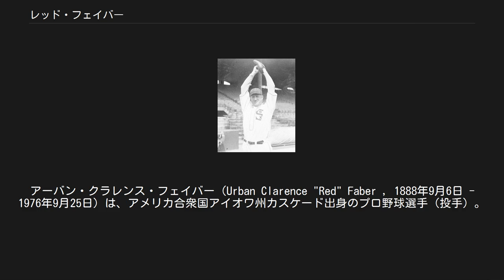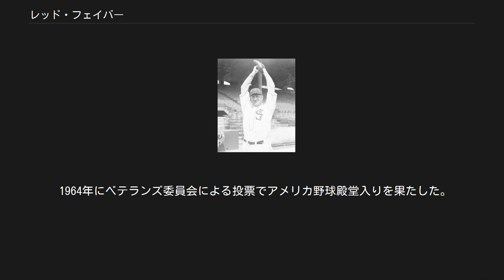レッド・フェイバー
アーバン・クラレンス・フェイバー（Urban Clarence "Red" Faber , 1888年9月6日 - 1976年9月25日）は、アメリカ合衆国アイオワ州カスケード出身のプロ野球選手（投手）。
右投げ両打ち。
 シカゴ・ホワイトソックスで20年間活躍、通算254勝を挙げた。
1920年以降もスピットボールを公式に認められていた投手の一人であった。
1964年にアメリカ野球殿堂入りを果たした。
 1914年3月9日。
世界周遊旅行中にチームメイトのトム・ダリー（左）と 1929年。
フェイバーの豪快な投球フォーム 1909年にMLBのピッツバーグ・パイレーツと契約し、傘下マイナーリーグで投手としてキャリアを開始した。
 1910年8月にはマイナーで完全試合を達成している。
 1911年に右腕を負傷し、その際にチームメイトからのアドバイスを参考にスピットボールを習得した。
 シカゴ・ホワイトソックスのチャールズ・コミスキーオーナーがニューヨーク・ジャイアンツのジョン・マグロー監督との雑談中に提案をして実現した1913年10月からのジャイアンツとホワイトソックスの合同の世界周遊野球チームに参加し、好投した。
 世界周遊から帰国した後の1914年4月17日に移籍先のホワイトソックスでMLBデビュー。
同年は40試合に登板して10勝9敗・防御率2.68の成績を残した。
 翌1915年は24勝14敗・防御率2.55を記録した。
 1917年には防御率は1.92にまで下がった。
同年のワールドシリーズでは全6戦中4戦に登板して計3勝を挙げ、特に第4戦から第6戦までは3連投して2勝を挙げる活躍をしてチームをワールドチャンピオンに導いている。
また、同年9月のダブルヘッダー2試合とその翌日の試合に連続して先発登板し3試合連続で先発登板している。
これ以降はMLBで3試合連続先発登板は行われず、2012年にザック・グレインキーが記録するまで95年間行われなかった。
ただし、グレインキーは1試合目の投球数は4球で、2試合目と3試合目の間にオールスターゲームがあったため、8日のインターバルがあった。
 第一次世界大戦が終盤に差し掛かった1918年シーズン中にアメリカ海軍に従軍した。
 1919年は腕や足首の故障があった上に当時世界的に流行していたスペインかぜ（インフルエンザ）にも苦しみ、一時的に数週間解雇されてしまった。
 1920年はフェイバーにとっても激動の年になる。
この年からいわゆるライブボール時代に突入して投手が軒並み成績を落とす。
フェイバーは投手側の救済処置によってスピットボールを投げる事が認められた17投手のうちの一人であった。
同年にエディ・シーコット、レフティ・ウィリアムズ、ディッキー・カーと共に史上初の20勝カルテットを形成した。
しかしケネソー・ランディスコミッショナーによって、シーコットとウィリアムズは翌1921年にブラックソックス事件のため、カーは1922年に給与カットに不満を持ってチームからの放出を要求したために永久追放処分を科された。
3人の先発投手を短期間に失った中で、フェイバーは1920年から1922年にかけて3年連続で20勝以上を挙げ、うち1921年と1922年は最優秀防御率のタイトルを獲得する活躍を見せている。
 1931年から1933年までリリーフ投手として3年連続で40試合近く登板した。
 1933年に球団側が提示した年俸3分の1カットの翌年の契約プランに激怒して他球団への移籍を望んだが認められず、45歳で現役を引退した。
 1946年から1948年までホワイトソックスの投手コーチを務めた。
 1964年にベテランズ委員会による投票でアメリカ野球殿堂入りを果たした。
 1976年9月25日にイリノイ州シカゴにて死去。
88歳没。